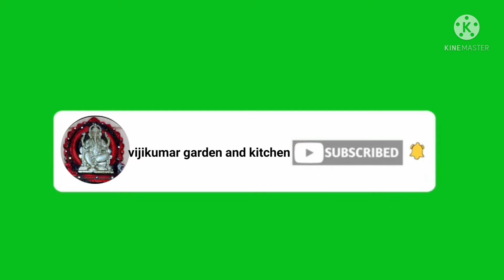How to reuse old soil into new potting mix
How to reuse the old potting mix into new potting mix

For beginners we have given the link go and see the five types of organic potting mix and  organic manures  👇👇👇👇